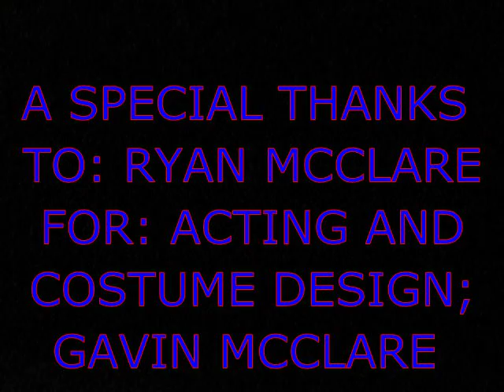Superman Comedy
CAN SUPERMAN SAVE THE CROUTON FROM THE EVIL DOG? DOES THE DOG REALLY NEED TO DIE??? WATCH AND FIND OUT?